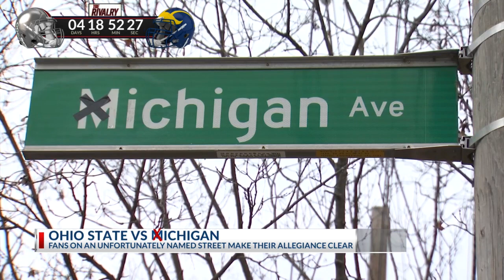What is life like for Buckeyes living on Michigan Avenue during Rivalry Week?